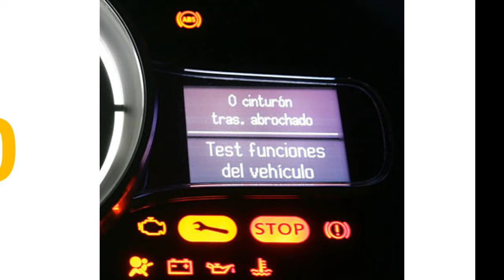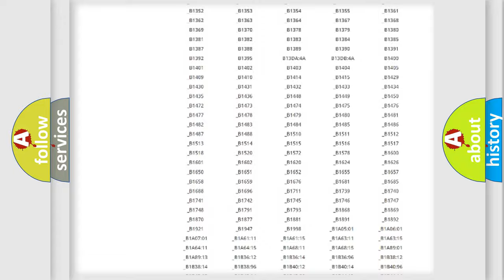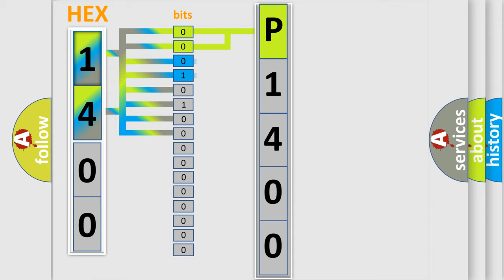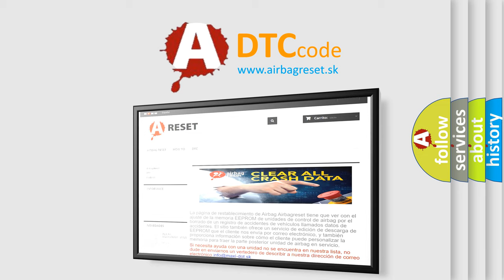DTC Lincoln P1400 Short Explanation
Contents:
0:21 Basic DTC analysis according to OBD2 protocol standard.
1:48 Insight into programming
2:58 A diagnostically understandable description of the Diagnostic Trouble Code
3:05 Basic error definition

Make:
Lincoln
Code:
P1400
Definition:
Air Bag Warning Light Circuit Fault
Description:
Enable conditions Ignition "ON" Diagnostic Time Qualification More than 4 sec De-Qualification More than 8 sec
Cause:
 Burnt-out fuse. Burnt-out warning lamp. Open circuit in warning lamp harness. Short circuit in warning lamp harness. Faulty SRSCM.